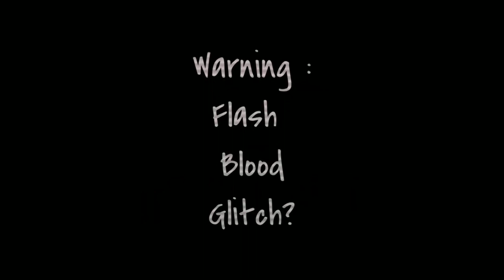「 Rom and Death Meme || Vanny & Gregory || Collab w/ @Tiolazyaf || FNAF 」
ᕼI ! ᑕᗩᒪᒪ ᗰE ᗷᒪIᑎK Oᖇ ᖇᗩGE, I ᗪO ᖴᑎᗩᖴ ᗰEᗰEᔕ ᗰOᔕTᒪY ᗩᑎᗪ ᔕOᗰETIᗰEᔕ ᗰIᑎI ᗰOᐯIEᔕ ᗩᑎᗪ Gᑕᗰᐯᔕ !

ᑭᒪᘔ ᑎOTIᑕE TᕼᗩT  EᐯEᖇYTᕼIᑎG Iᑎ ᗰY ᗩᑌ Iᔕ ᑎOT ᑕᗩᑎOᑎ

𝙵𝚊𝚗𝚍𝚘𝚖'𝚜 𝚘𝚗 𝚝𝚑𝚒𝚜 𝙲𝚑𝚊𝚗𝚗𝚎𝚕:
𝙵𝙽𝚊𝙵 (𝙼𝚊𝚒𝚗)
𝙳𝚊𝚗𝚐𝚊𝚗𝚛𝚘𝚗𝚙𝚊
𝙳𝙳𝙻𝙲
𝚈𝚊𝚗-𝚂𝚒𝚖
𝙳𝚂𝙼𝙿/𝙼𝙲𝚈𝚃(𝚁𝚊𝚛𝚎𝚕𝚢)
𝙱𝙰𝚃𝙸𝙼
ᴛʜᴇ ᴍɪᴍᴄ
╰──➤𝙲𝚑𝚊𝚗𝚗𝚎𝚕𝚜/𝙻𝚒𝚗𝚔𝚜

→Editinf😍
» Thumbnail : Me
» Video Edited by :Me and ╹•S1mpl3Ti0•╹

➤Song - .
 ➤Artist - .

•Apps i use:
→Gacha Club
→Ibis Paint X
→Alight Motion
→Kinemaster
→Cap Cut
Word of the day:
𝓟𝓵𝔃 𝓰𝓲𝓿𝓮 𝓬𝓻𝓮𝓭𝓲𝓽𝓼 𝓲𝓯 𝔂𝓸𝓾 𝓰𝓮𝓽 𝓲𝓷𝓼𝓹𝓲𝓻𝓮𝓭 𝓫𝔂 𝓶𝔂 𝓿𝓲𝓭𝓮𝓸𝓼 𝓸𝓻 𝓾𝓼𝓮 𝓽𝓱𝓮𝓶 𝓲𝓷 𝓻𝓮𝓪𝓬𝓽𝓲𝓸𝓷 𝓪𝓷𝓭 𝓹𝓵𝔃 𝓰𝓲𝓿𝓮 𝐏𝐑𝐎𝐏𝐄𝐑 𝐂𝐑𝐄𝐃𝐈𝐓𝐒
ғᴀᴠ ғɴᴀғ ᴄʜᴀʀᴀᴄᴛᴇʀ(s): ʀᴏxʏ, ᴍɪᴄʜᴀᴇʟ & ᴄ.ʙ

ғᴀᴠ ʙᴀᴛɪᴍ ᴄʜᴀʀᴀᴄᴛᴇʀ: ʙᴇɴᴅʏ

ғᴀᴠ ᴅᴀɴɢᴀɴʀᴏɴᴘᴀ ᴄʜᴀʀᴀᴄᴛᴇʀ: ᴊᴜɴᴋᴏ

ғᴀᴠ ʏᴀɴ-ꜱɪᴍ ᴄʜᴀʀᴀᴄᴛᴇʀ: ᴀʏᴀɴᴏ ᴀɴᴅ ᴏꜱᴀɴᴀ

ғᴀᴠ ᴅsᴍᴘ/ᴍᴄʏᴛ ᴄʜᴀʀᴀᴄᴛᴇʀ: ᴡɪʟʙᴜʀ ᴀɴᴅ ᴅʀᴇᴀᴍ

ғᴀᴠ  ᴍɪᴍɪᴄ ᴄʜᴀʀᴀᴄᴛᴇʀ: ꜱᴀᴍᴀ, ᴇɴᴢᴜᴋᴀɪ ᴀɴᴅ ɴᴀɢɪꜱᴀ

ғᴀᴠ ᴅᴅʟᴄ ᴄʜᴀʀᴀᴄᴛᴇʀ: ᴍᴏɴɪᴋᴀ
｡:.ﾟﾉﾟ.:｡+ﾟ